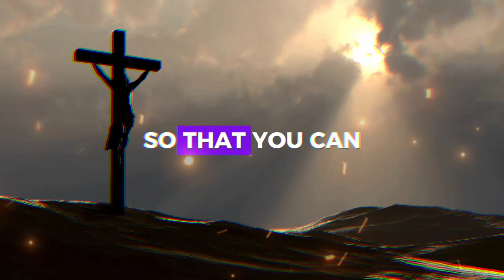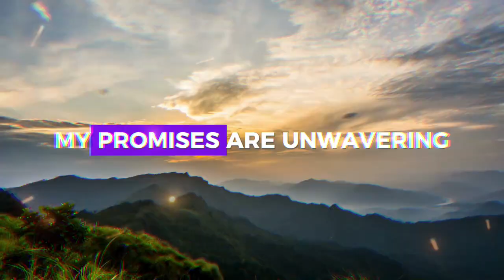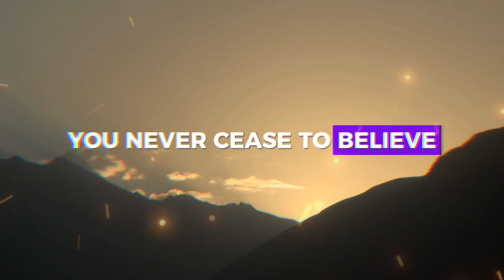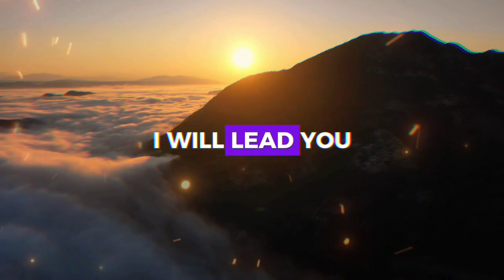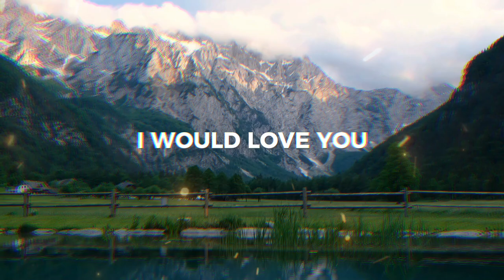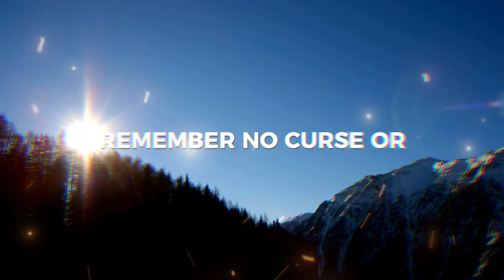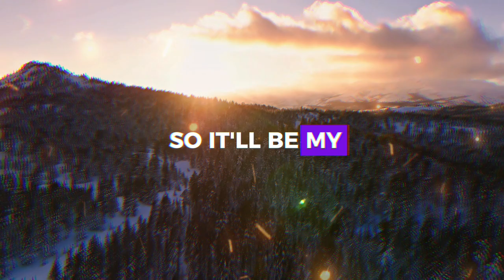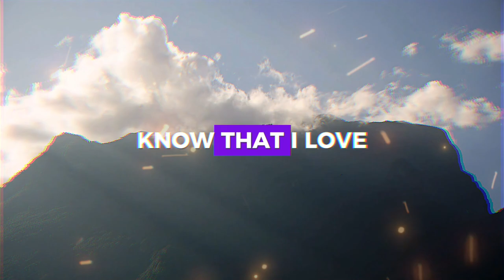I AM YOUR LIGHT IN DARKEST HOURS... ❤️ ➨ Gods Message for You | EternalEchoes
I AM YOUR LIGHT IN DARKEST HOURS... ❤️ ➨ God Message for You | EternalEchoes

God helps
Godly quotes
Bible Quotes
God Message Tarot
Financial abundance
Angels message
Jesus message
Godly quotes
Lord Helps
Jesus quotes
God
God message
Jesus
Jesus message
God messages
Urgent message from God
Jesus says
Angel Signs
God msg
Angels message
Universe message
Money miracle
Life quotes
Faith quotes
Universe message
Angel message
God Message For You Today
God says
Positive life affirmation
1111
Inspirational message
Spiritual guidance
Overcoming challenges
Belief and trust
Inner strength
Positive mindset
Self-improvement
Emotional healing
Personal growth
Spiritual journey
Hope and encouragement
Finding purpose
Motivational speech
Self-worth and self-esteem
Divine guidance
Divine intervention